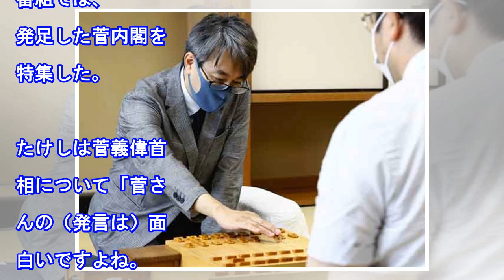ビートたけし、菅首相の「仕事する内閣」発言に「その前は仕事しなかったっていう、そのまんま…はっきり言わなくたっていい」